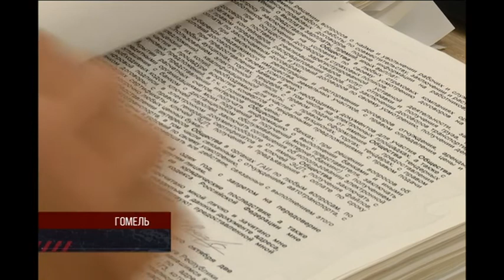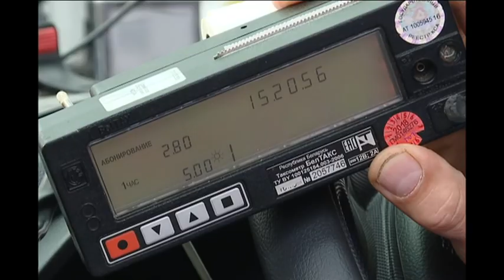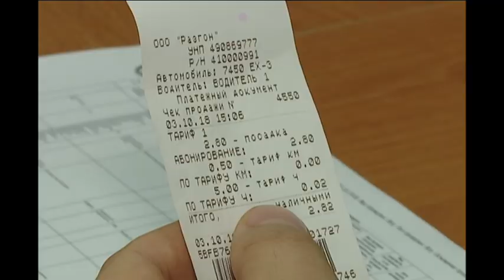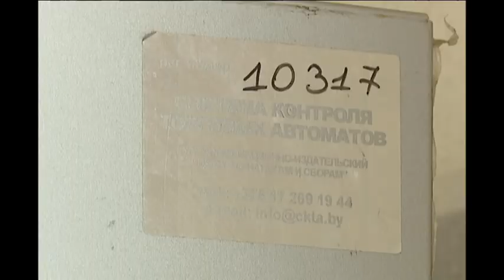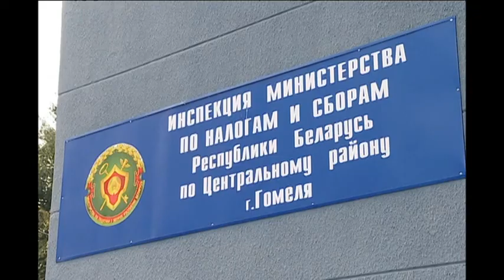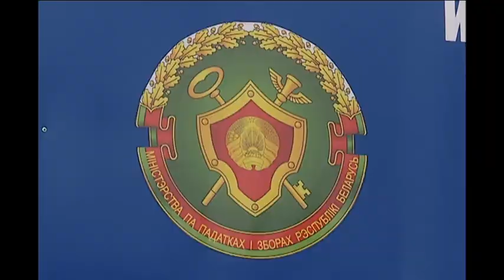Де-факто 05.10.2018 Итоговая программа